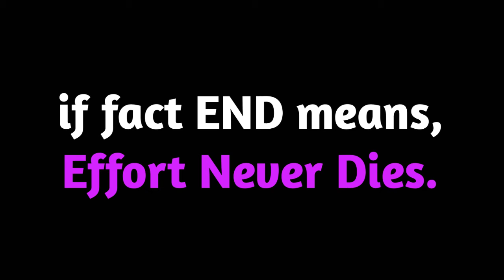APJ Abdul Kalam Motivational Quotes || Inspirational Quotes || Life Status || New Whatsapp Status